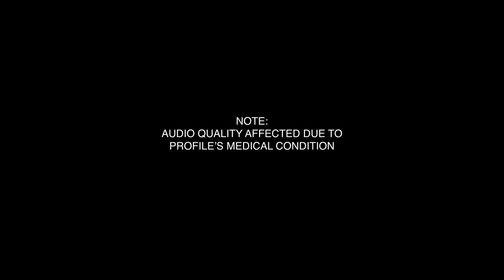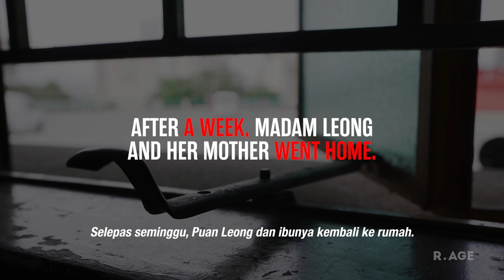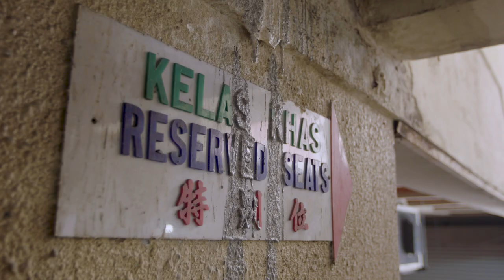A Chinese family caught in the middle of Kampung Baru during the May 13 riots | COVER STORY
Leong Lai Wan’s late father ran a laundry shop on Princess Road (now Jalan Raja Muda Aziz), on the fringe of Kampung Baru. On the fateful evening of May 13, 1969, her family was caught in the middle of Malaysia’s worst clashes.